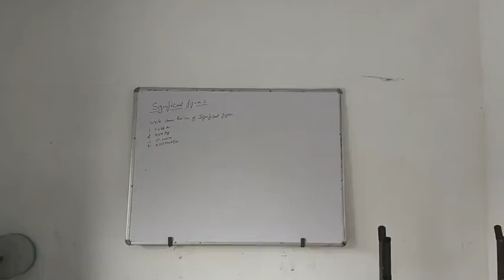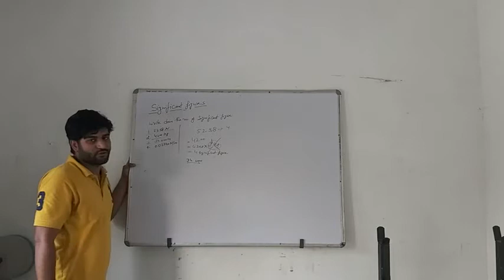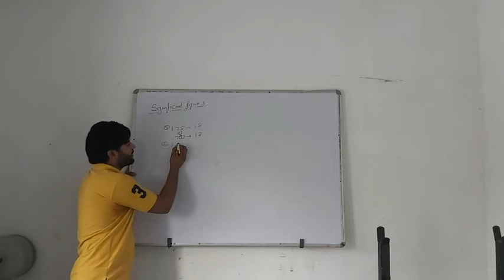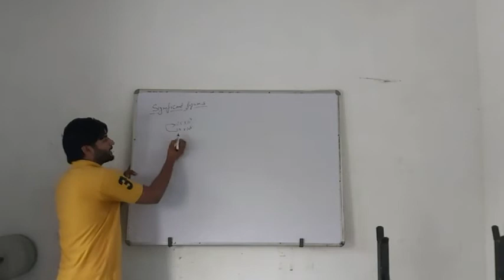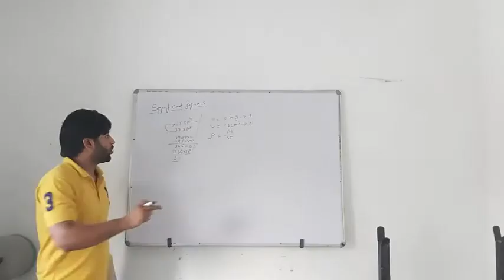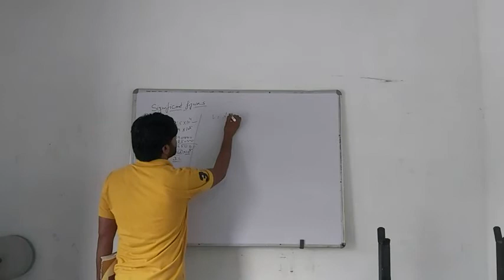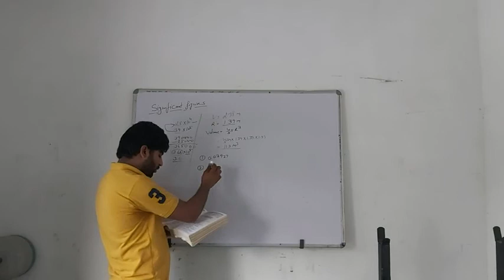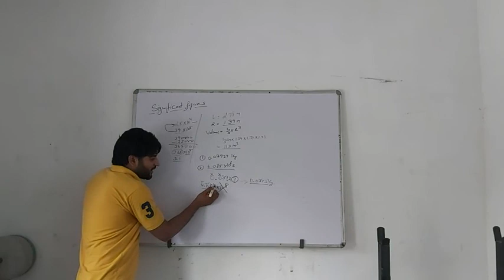Significant figure lec.47 by Rupender sir